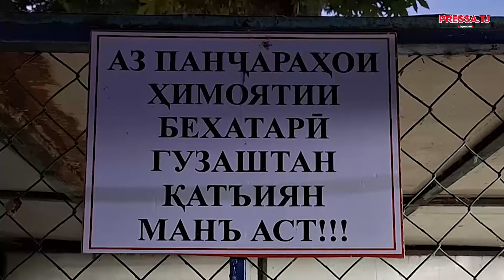СУҒД: ВАЗЪИ ИМРӮЗАИ ЯГОНА БОҒИ ҲАЙВОНОТ ВА ТАЛОШИ СОҲИБКОРЗАН БАРОИ ЗИНДА НИГОҲ ДОШТАНИ ҲАЙВОНОТ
Мадина Давлатова, директори ягона боғи ҳайвонот бо номи “Парвоз” дар вилояти Суғд аст.
Ин зани соҳибкор аз фарорасии фасли тирамоҳ ва мавсими сармо нигаронӣ дорад. Зеро боғ, ки дар Наврӯзгоҳ ҷойгир аст, шароити лозима барои нигоҳубини ҳайвонотро надорад. Аз ҳамин сабаб зимистони соли гузашта теъдоди зиёди ҳайвоноти ин боғ нобуд шуданд.
 Соҳибкорзан мегӯяд, бо ваъдаи дастгирии масъулини мақомоти дахлдори Суғд боғи ҳайвонотро ҳанӯз 7 сол пеш бо харҷи зиёд таъсис дод, аммо ягон дастгирӣ надиду баръакс беш аз 20 ҳайвони нодираш талаф ёфтанд.